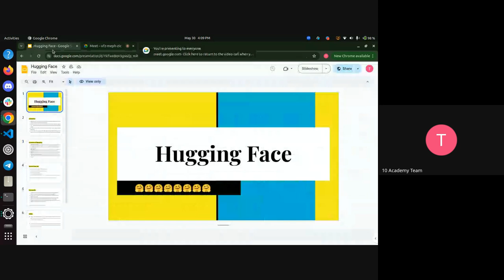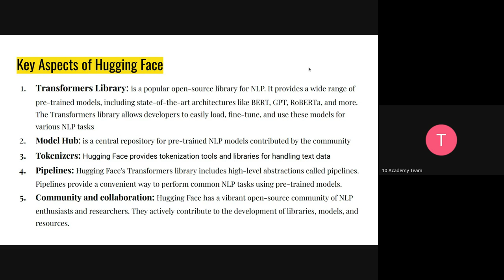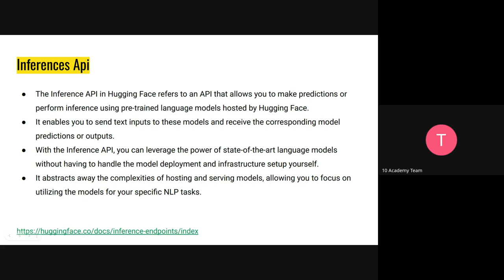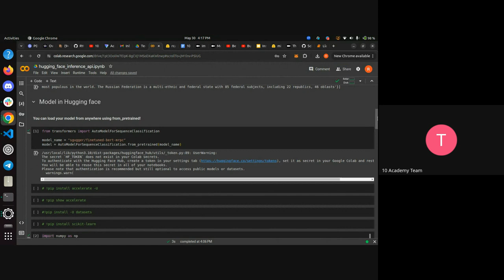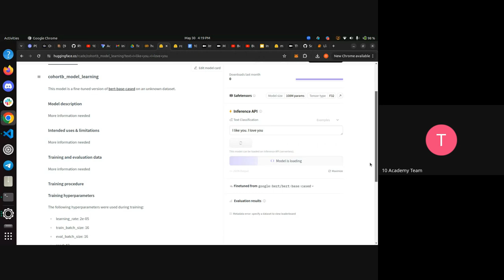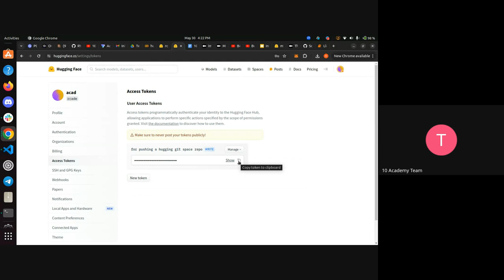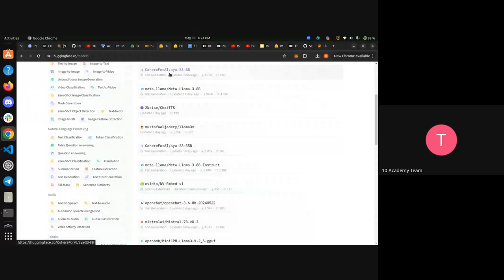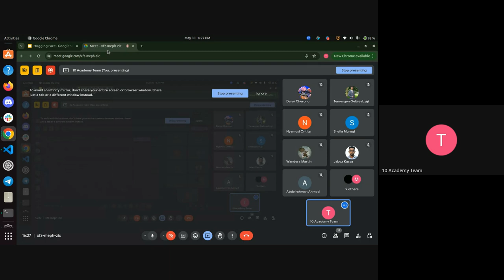Cohort B W6D4, Tutorial 2